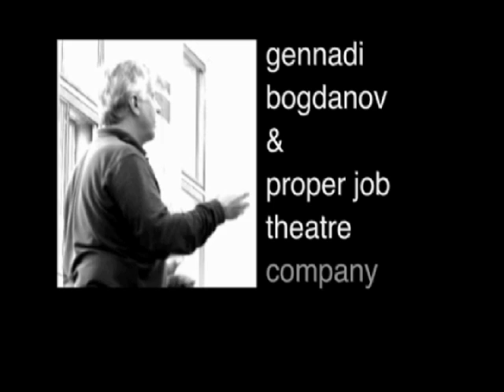Biomechanics-London-2010.mov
This is a short documentary of Proper Job Theatre's biomechanics workshops with Gennadi Bogdanov, London 2010.